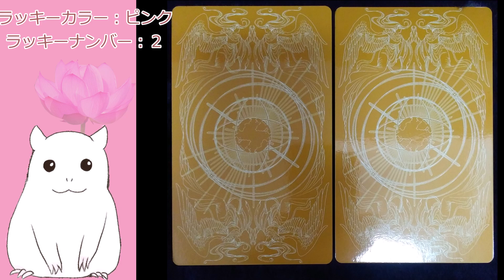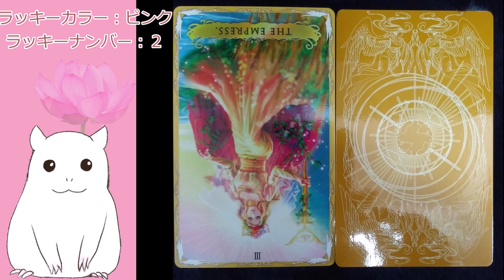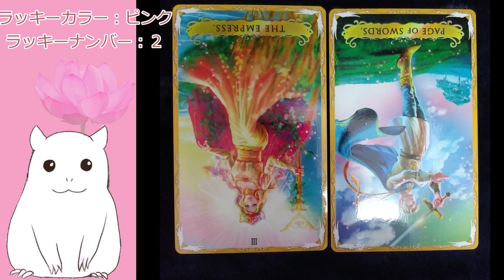【ゆっくり】本日の占い☆今日のアドバイス【見た時がタイミング】